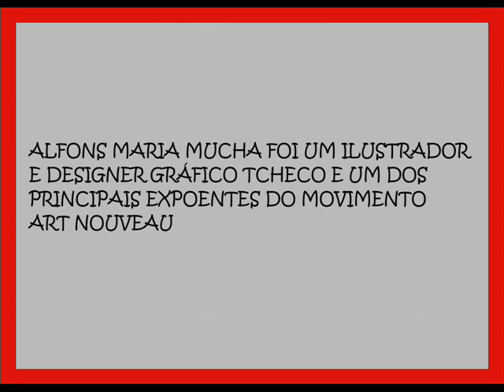MARIA REGIN ALFONS MUCHA